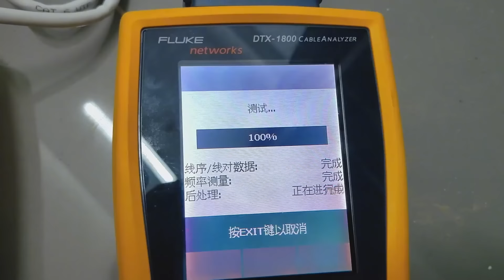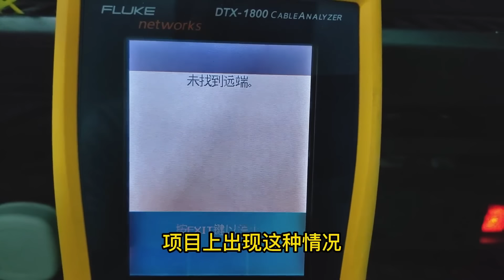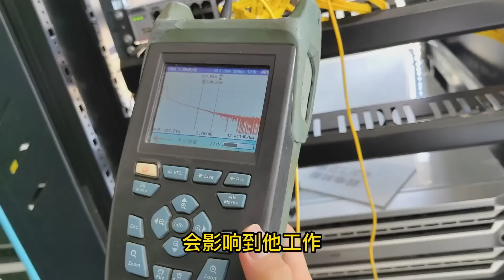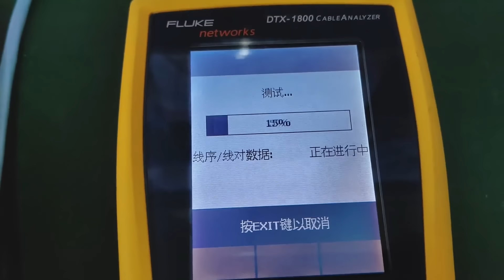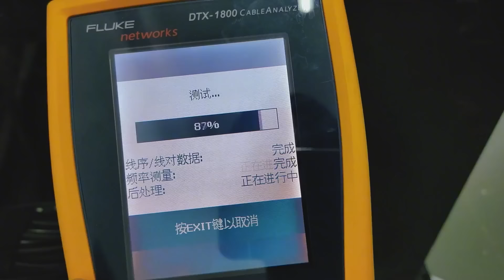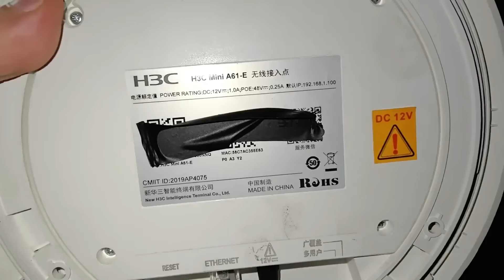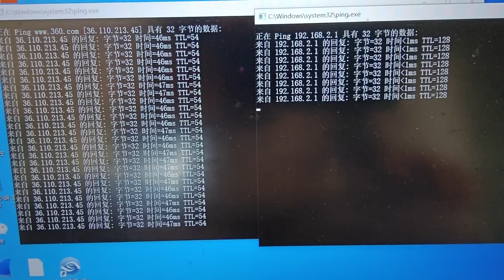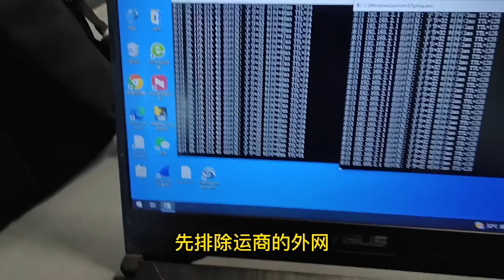项目甲方要求达到福禄寿测试，直接拿出十几万的网线测试设备，这要是不合格问题就大了！【海南弱电小胡】